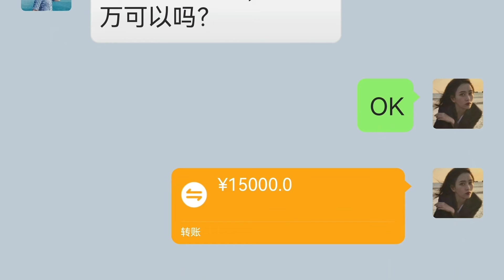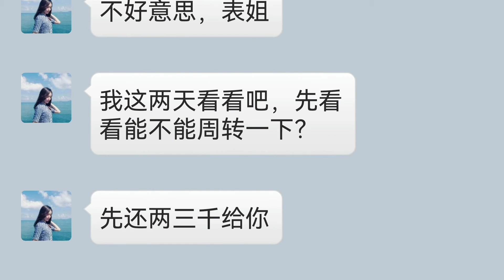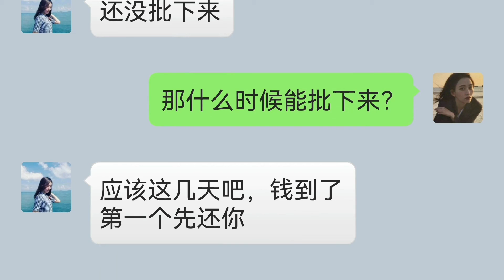借钱的是大爷。借钱容易，还钱难。以后还敢借钱给别人吗？当初肠子都悔青了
①在中國大陸多年好用的fq工具（YouTube油管直播），IEPL和IPLC高端翻墙机场【Blinkload】支持奈飞netflix等流媒体
【Best   Shadowsocks V2ray ,SSR,VPN for China】

②中國大陸YouTube翻墙直播

③【支持网飞Netflix,翻墙回国,翻墙出国皆可的神器：快连VPN】
用这个梯子（Letsvpn，快连VPN）.试试吧！

安装后打开填写我的ID：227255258 就可以免费用4天。